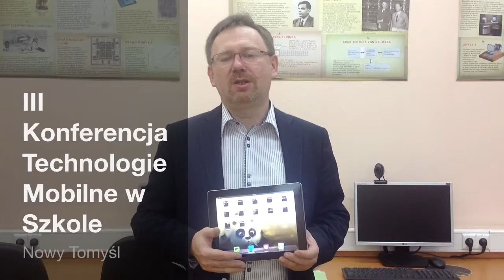Zaproszenie na konferencję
Technologie Mobilne w Szkole - Edukacja z iPadem - Nowy Tomyśl. 6 grudnia 2013.